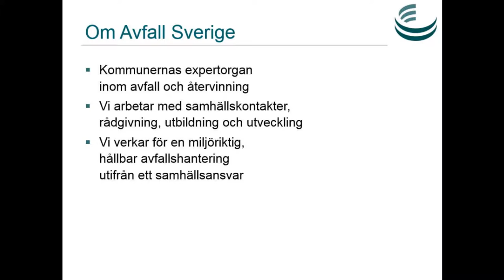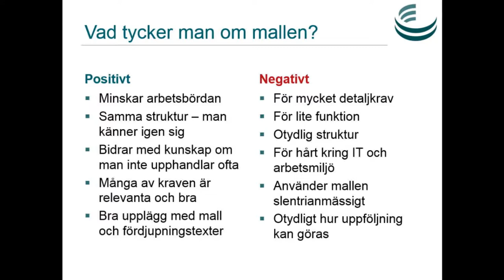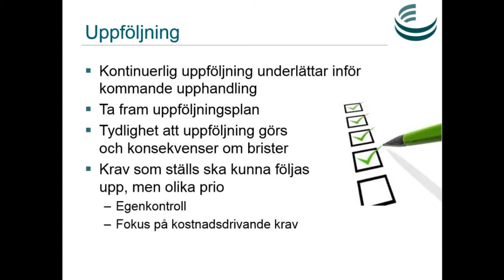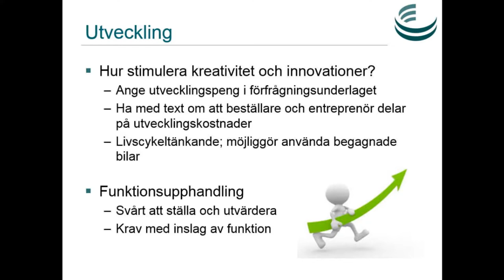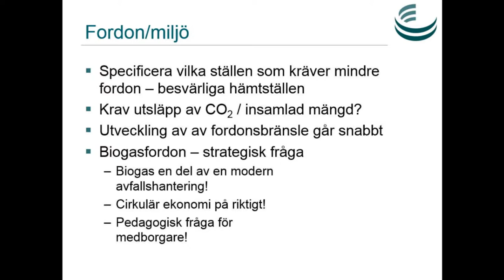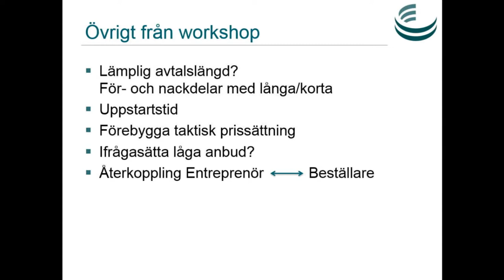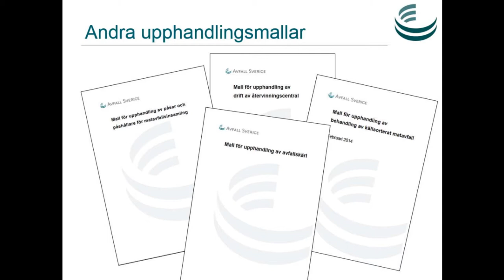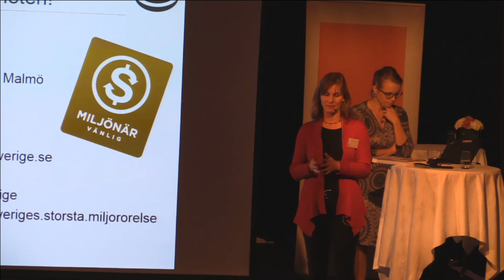Renhållarträffen 2015 - 5. Nya avfallsmallen, Jenny Westin Avfall Sverige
Revidering av avfallsmallen. Fler funktionskrav.